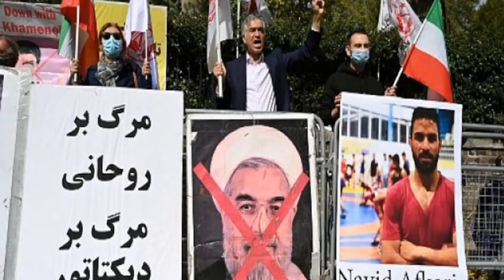Wrestler Navid Afkari EXECUTED in IRAN!!! Travesty of Justice???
Iran executes young wrestler Navid Afkari, accused of murder, who took part in anti-government protest, despite global outcry. Some say it was a "Travesty of Justice.